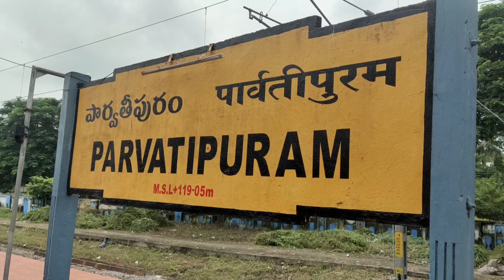మన పార్వతీపురం రైల్వే అందాలు ❤️❤️❤️❤️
మన పార్వతీపురం రైల్వే స్టేషన్... అందరి కథలు అక్కడే మొదలు అయ్యాయి. ❤️